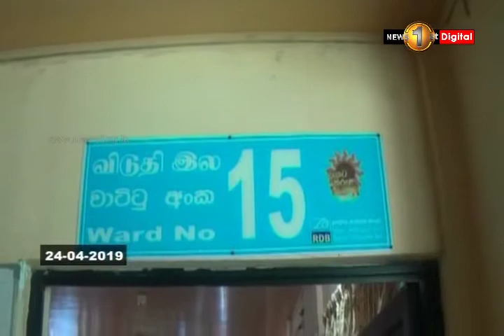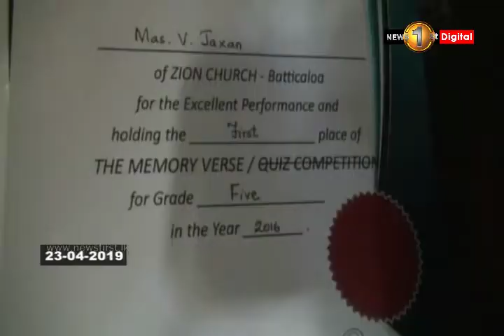News 1st சியோன் தேவாலயத்தின் ஞாயிறு வகுப்பு ஆசிரியை வெர்லினி ரஞ்சித் சுரங்கவின் இறுதிக்கிரியைகள்